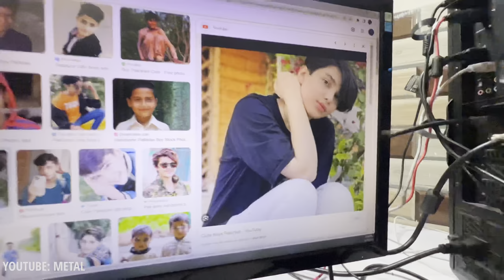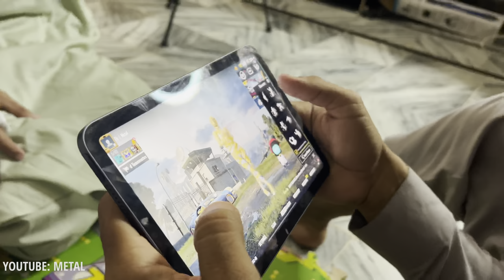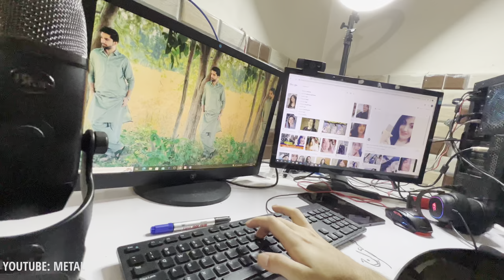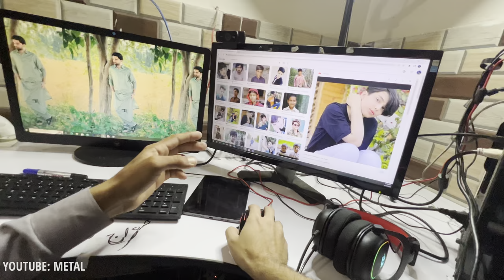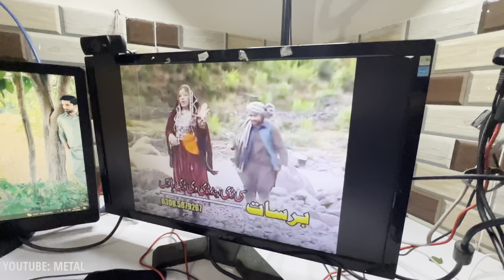Sajid ( BAGGE ) With Metal | Tokmaar | vlog